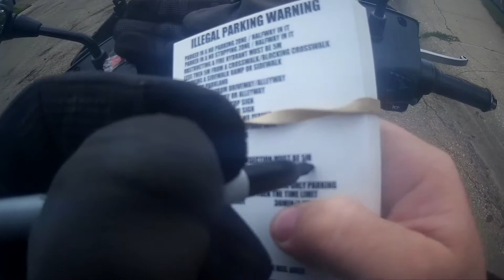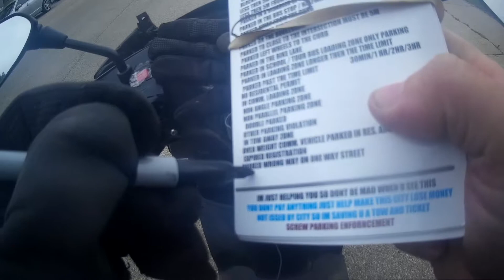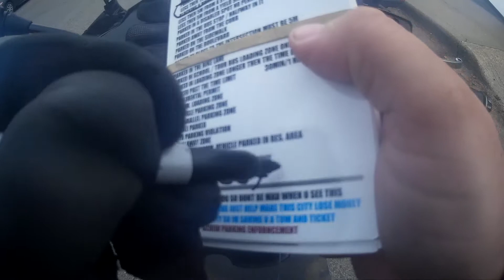6 WORLDS MOST STUPIDEST PEOPLE MOTO VLOG